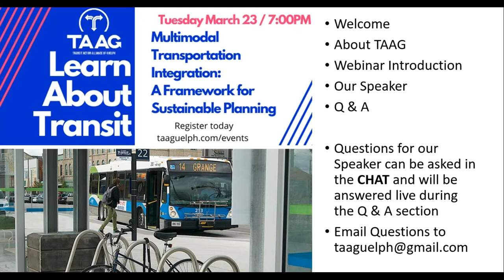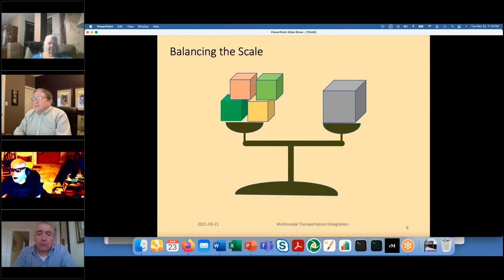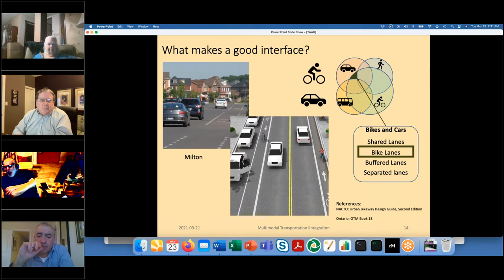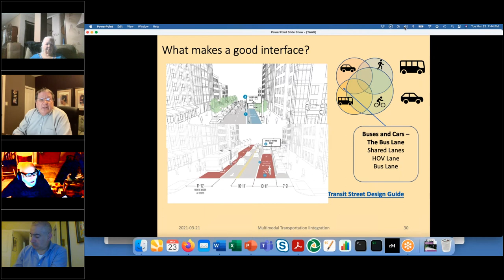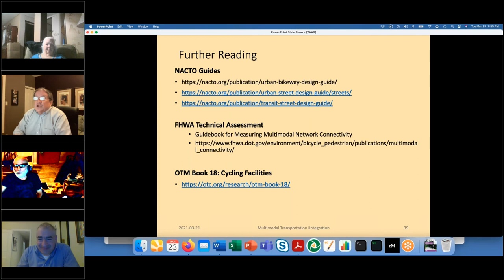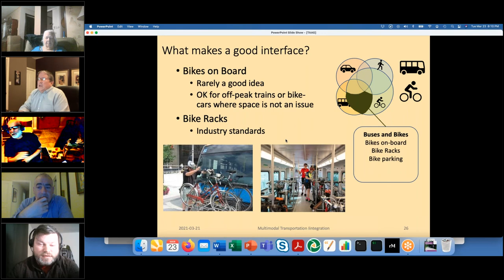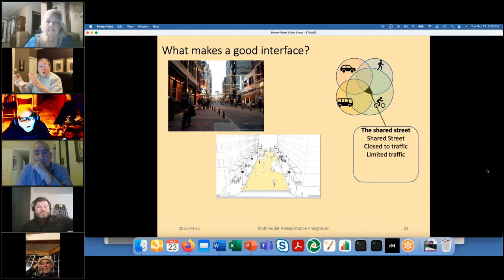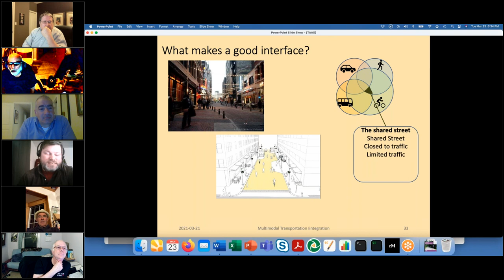TAAG presents Learn About Transit - Multimodal Transportation Integration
The Transit Action Alliance of Guelph (TAAG) presents our “Learn about Transit” webinar series.

Learn about how providing viable, attractive transportation alternatives for citizens, including walking, cycling and transit, is critical in building a healthy, sustainable community.

Find out the framework of how each mode works individually, but also how they work together to create a balanced integrated network. Topics include how active transportation and transit go hand in hand, how transit is important to pedestrian areas, and how an integrated multimodal network contributes to the well-being and enjoyment to all users. A Questions and Answers segment will follow the presentation.

About our speaker:

Dennis Fletcher (M.ES.) is an experienced transportation planner with more than 30 years’ experience in the transit industry. He specializes in community-based transit and transportation solutions that emphasize innovation, coordination, and mobility.

Dennis has extensive transit planning, operations and project management experience for fixed-route and specialized transit projects, derived from a range of positions held in the transit and consulting sectors. He has a successful track record communicating complex ideas and developing consensus around innovative solutions with transit agencies, including extensive public and stakeholder engagement components.

Dennis is a member of the Board of Directors of the Canadian Urban Transit Association (CUTA), sits on its Governance Committee and is an active member of the Accessible Transit Committee.